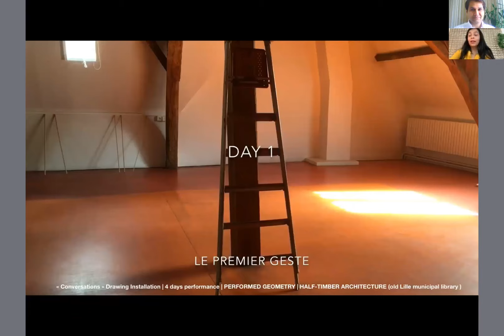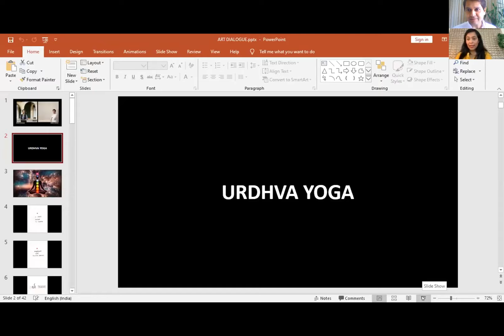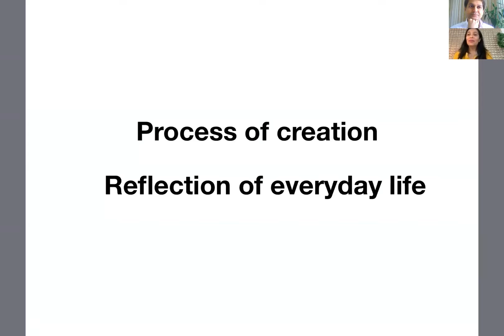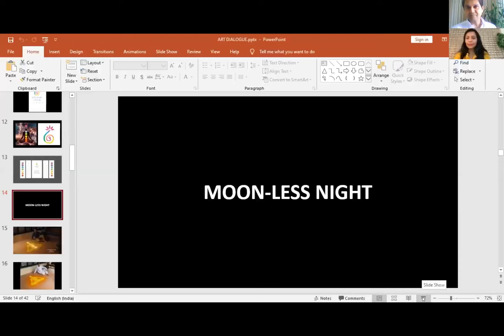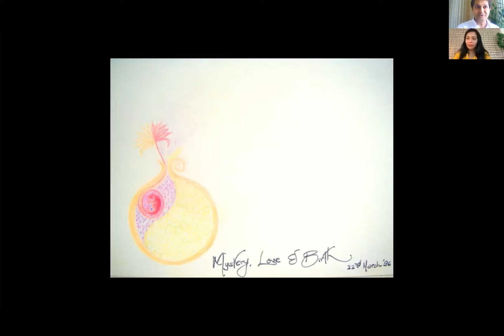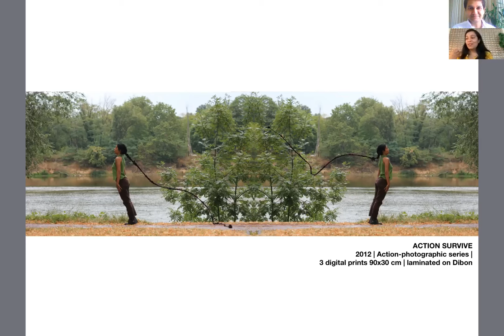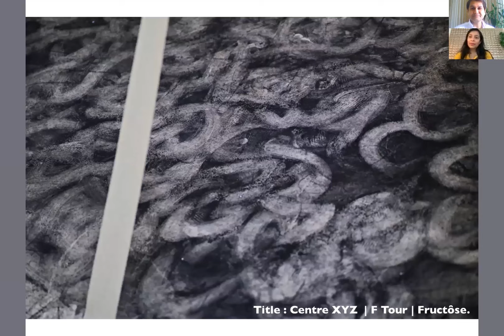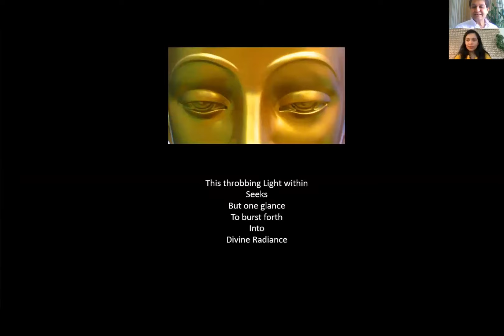ART DIALOGUE: BADAL SUCHAK & RUCHI ANADKAT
ART DIALOGUE between two established creative professionals, Ruchi Anadkat and Badal Suchak explores the thought process behind thier creative works and the audience is taken on a journey of their art projects.

RUCHI ANADKAT is a multi-disciplinary artist currently occupying an art studio at Fructose, Dinkerque and also teaching Visual Art at University in Lille, France.

BADAL SUCHAK runs a multi-disciplinary design firm 'Zoetic Innnovations' and also has an art practice creating paintings, sculptures and art installations.

Both the artist welcome audience feedback, comments and are open to dialogue. For commissioning artworks please contact them directly on the above mnetioned details.